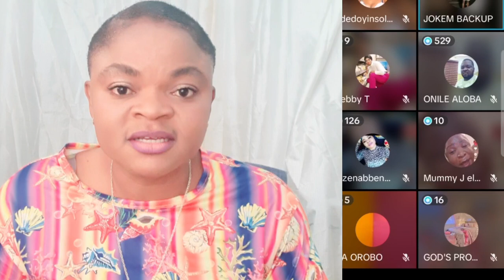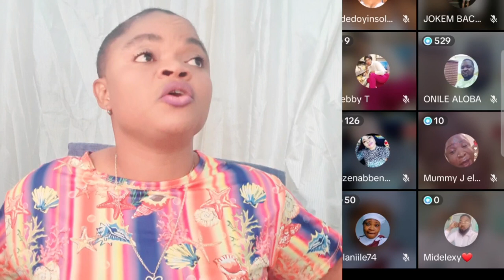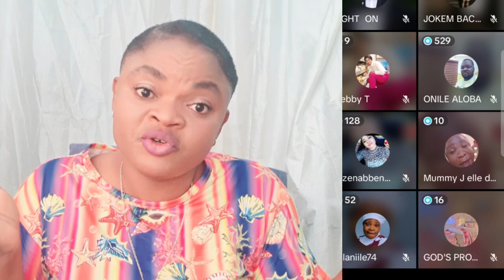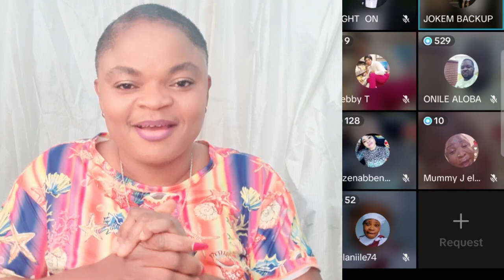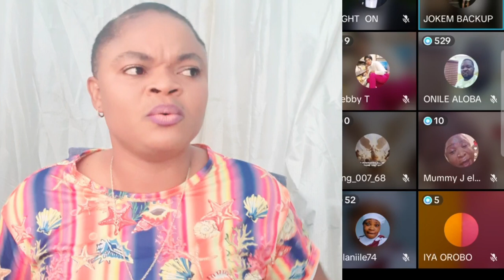AREA DON SCATÂ O‼️WUNMI CANNOT SURVIVE THIS OO IKORODU BOYS AND WOMEN S£RI0USLY ATTÃK WUMI ON TIKTK